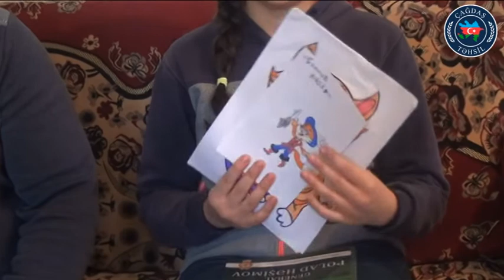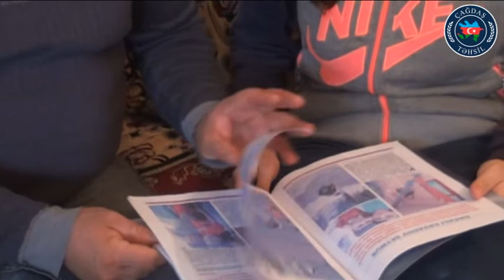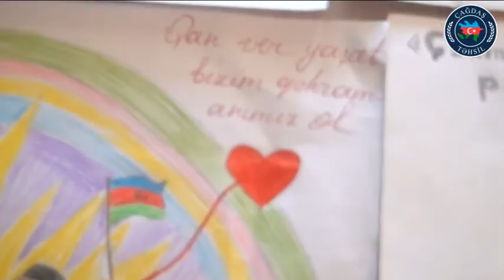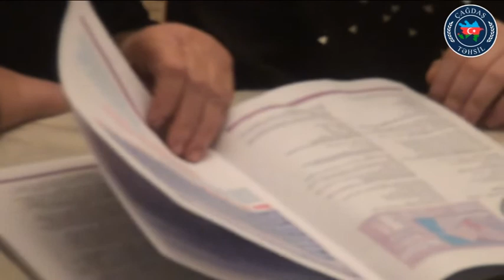T380.Çağdaş Təhsil. Goranboy - Ələkbərova Nərgiz, Əhədzadə Əli, Namazlı Nuray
Goranboy məktəbliləri:
Ələkbərova Nərgiz
Əhədzadə Əli
Namazlı Nuray